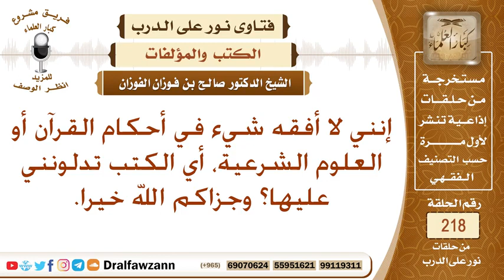كتب معينة على فهم الكتاب والسنة - الشيخ صالح الفوزان